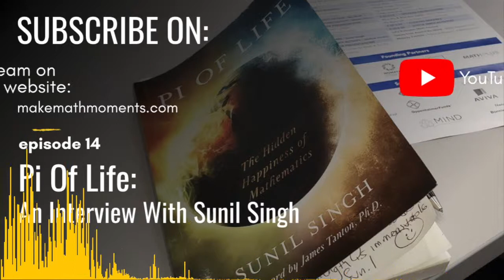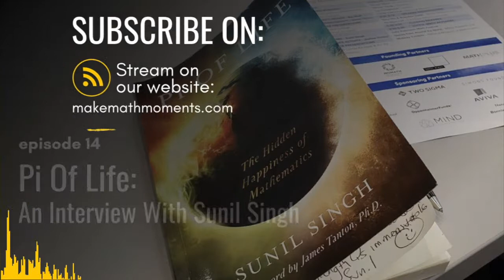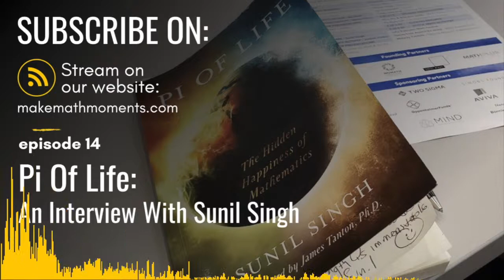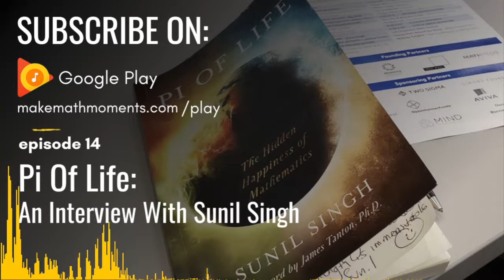Ep14: Pi Of Life - An Interview With Sunil Singh - Making Math Moments That Matters Podcast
On today’s show, we’re bringing on a colleague, friend, and fellow Ontarian from the math education world. He’s the author of Pi of Life and his soon to be released book, Math Recess, an international keynote speaker and a part of the BuzzMath team. We talk about the simplicity of mathematics, how learning mathematics should be more like the preparation of a fantastic meal rather than just serving up the final finished dish, and finally, Sunil gives us some suggestions for how we can teach effectively.
You’ll Learn:
How “messy” learning can be more beneficial than “neat” learning.
How can we create a love of math with our families and students.
How we can redefine success for each student.
How can we teach students and not just teach math.
Grab links to these resources on the show notes page:
Pi of Life [Book] – Sunil Singh
Mathematician’s Lament [Book] Paul Lockhart
About Sunil:
Sunil Singh was a high school math and physics teacher for 19 years. He has taught every grade level, and in every situation imaginable–from the socio-economic challenges of tough, urban schools in Toronto, Ontario to an International Baccalaureate School in Switzerland. His views on the purpose and potential for learning mathematics has been strongly fostered in this wide domain of experiences–that all students are capable of loving mathematics. Sunil has viewed mathematics as an adventure his entire life, and now mathematics is providing adventures for him in writing and traveling. He has given over 50 presentations on creative mathematics all over North America, including The Royal Conservatory of Mathematics in Toronto and The Museum of Mathematics in New York. His interactive Family Math Nights have taken him as far as Austin, Texas. Not only is he the author of Pi of Life: The Hidden Happiness of Mathematics, but he was also a regular writer for The New York Times Numberplay section. He is also a co-editor at Q.E.D., a very popular blog for “disruptive” math writing. He has been an invited, featured, and major speaker at math conferences such as NCTM and NCSM. While he was a high school math teacher for his entire career, his main focus now is K to 8 mathematics, a devotion completely inspired by visiting his daughter’s Grade 1 class in 2014, and witnessing the enormous capabilities of the youngest students in mathematics. He currently works as a Mathematics Learning Specialist with Buzzmath, a digital math platform for Grades 3 to 8. In addition to mathematics, his passions include music, cooking, baking, traveling, soccer, hockey, dogs, craft beer, and his two kids, Aidan and Raya.
LEARN MORE about our Online Workshop: Making Math Moments That Matter: Helping Teachers Build Resilient Problem Solvers.